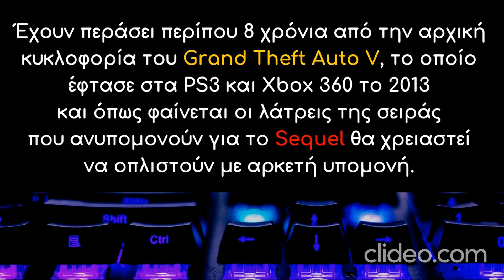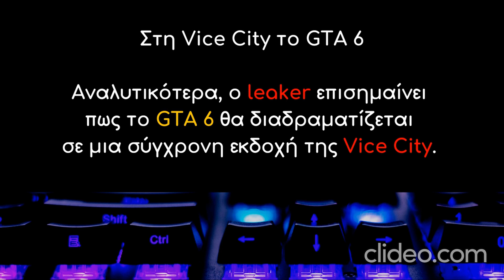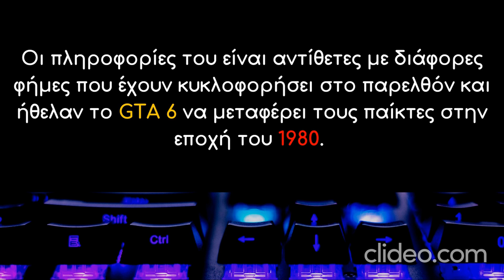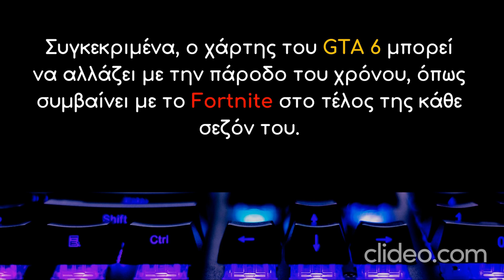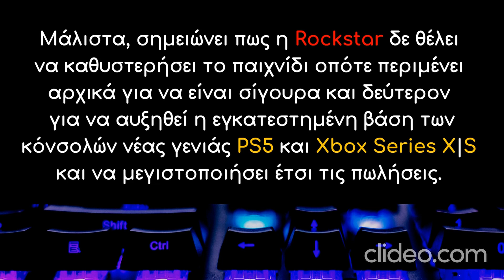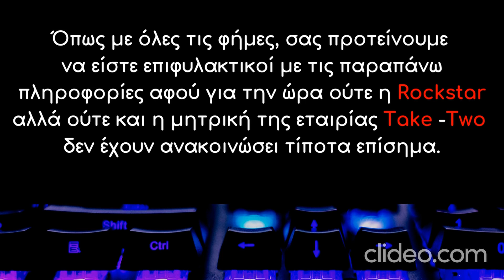AnanaS Channel - Το GTA 6 θα κυκλοφορήσει το 2025!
Και μάλλον θα υιοθετήσει ένα χαρακτηριστικό του Fortnite.
Στη Vice City το GTA 6.
Ο χάρτης του GTA 6 ίσως αλλάζει με την πάροδο του χρόνου.
Επιπροσθέτως, σημειώνεται πως το GTA 6 θα έχει πολλαπλούς
playable χαρακτήρες όπως δηλαδή και το GTA 5 που είχε
τρεις πρωταγωνιστές.